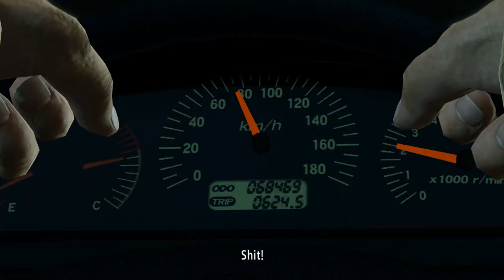[Yakuza Kiwami] Chapter 9: The Rescue FULL GAMEPLAY